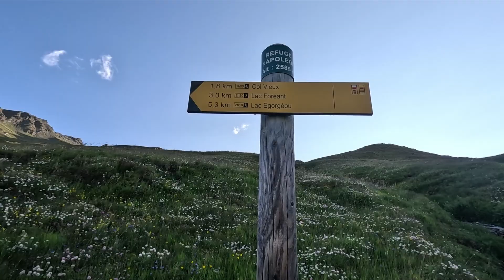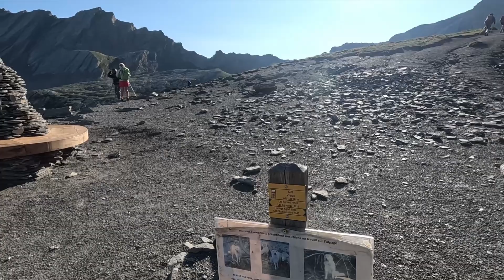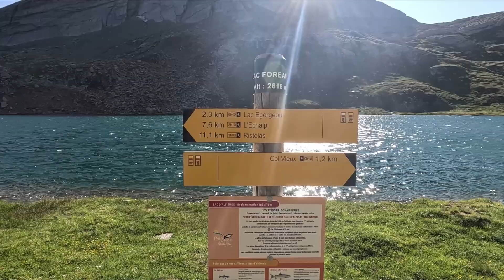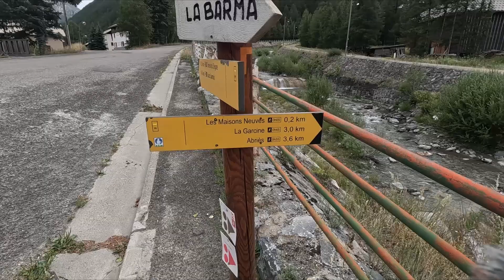GR58 Tour du Queyras jour3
Bonjour les randonneurs

Aujourd'hui nouvelle vidéo sur le tour du Queyras 2023, après 3 nuits vraiment pas terribles, je prends la décision d'aller jusqu'à Abries pour dormir au camping et faire une journée de repos le lendemain.
Je vais en profiter pour faire de la lessive et le plein de nourriture et de batterie.

La suite dans ma prochaine vidéo 😉

Rappel

Pour ce projet été 2023 Le tour du Queyras j'ai mes 2 partenaires Hyberg et French Light Outdoor qui vont m'accompagner.

Leurs liens ci-dessous

 ⏬⏬ Hyberg ⏬⏬

⏬⏬French light Outdoor ⏬⏬

Si vous avez des questions, n'hésitez pas 😉 et si vous utilisez d'autres choses dites-le moi.

Merci les randonneurs et à la prochaine vidéo.

Retrouvez ma liste détaillée de mon sac projet 2023 (avec les poids), cette liste est adaptée à mes besoins.

Cette vidéo a été réalisée avec:
camera : Gopro Hero 11 black
micro :  Deity v-mic d4 duo
trépied : Trepied Gopro Volta
Drone : Dji mini 3 pro